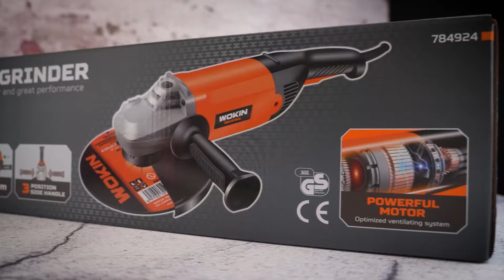WOKIN ANGLE GRINDER 2400W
WOKIN ANGLE GRINDER | 784924

CE approval
Input power: 2400W
Voltage: 230V
Frequency: 50Hz
No load speed: 6000/min
Disc diameter: 230mm
Self-lock-preventing switch
Soft starter
Plug & cable: CE approved 2m
Accessories contain:
1 pair carbon brush
1pc side handle
1pc wrench
1pc hex key 6mm
1pc wheel guard